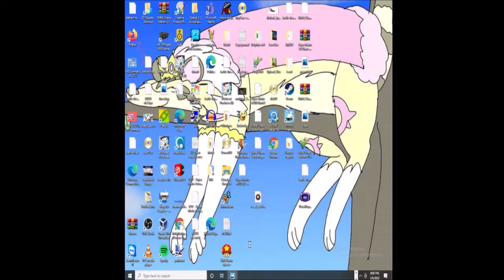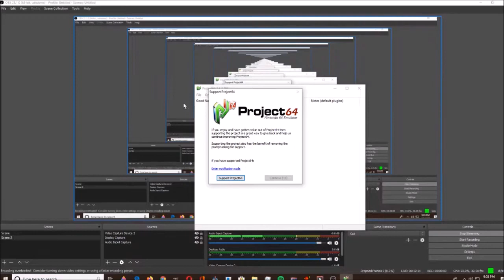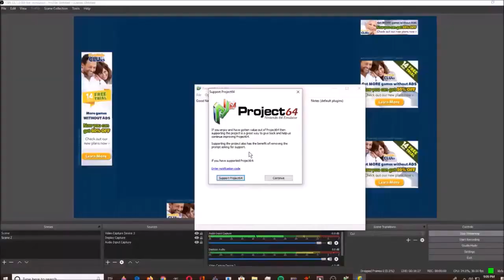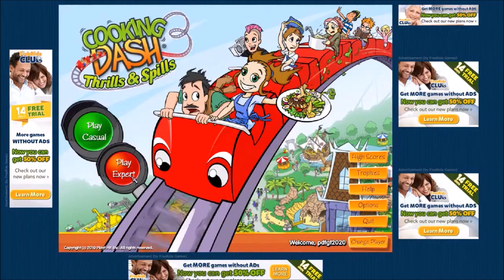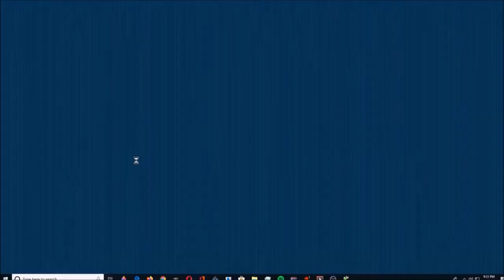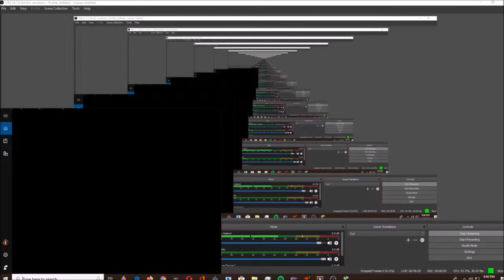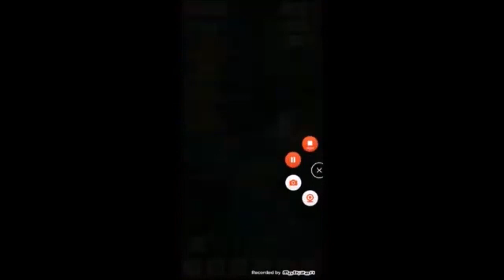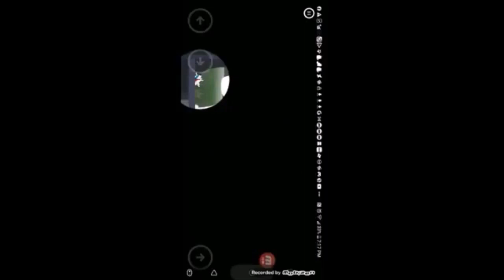November 3, 2023